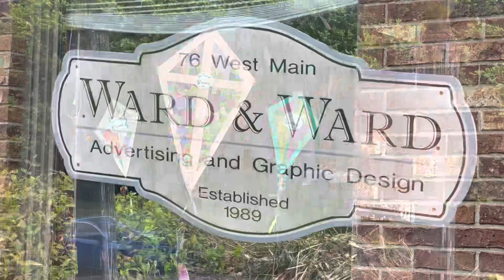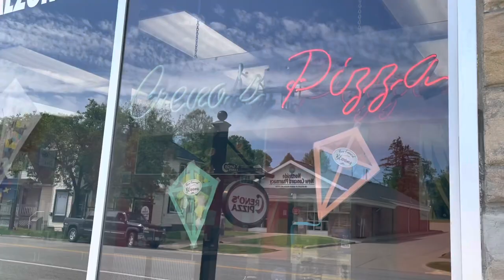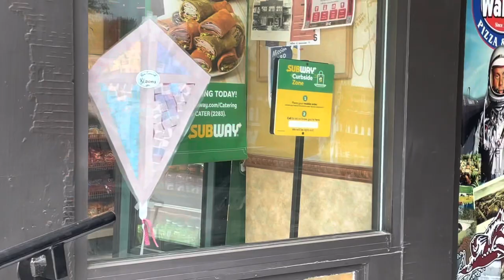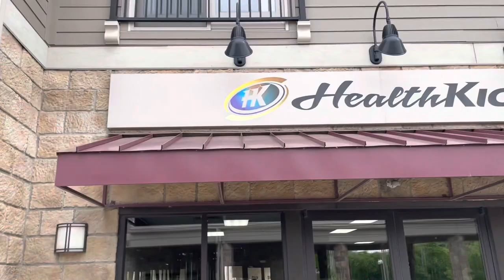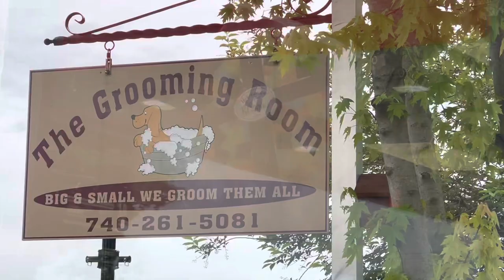New Concord Blooms ‘23 - Kites!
Nearly 140 “stained glass” tissue paper kites were displayed in 40 local New Concord businesses May 1-14, 2023. Kites were created by students at MUCCD and Friendship Preschools; New Concord, Perry, and Pike Elementary Schools; Larry Middle Intermediate, East Muskingum Middle, and John Glenn High Schools; Muskingum University; residents of Evergreen Village and the Beckett House; and many more adult community members in the Village!